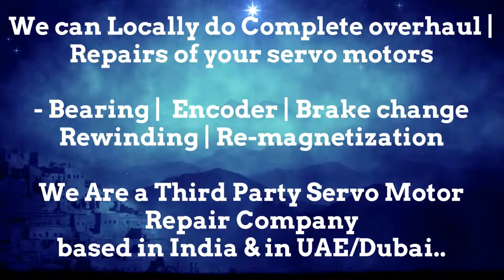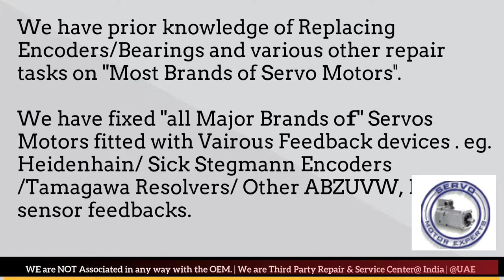OEMER Arab GCC Servo Motor Drive Encoder Align Resolver Adjust Repair UAE Oman Dubai Saudi